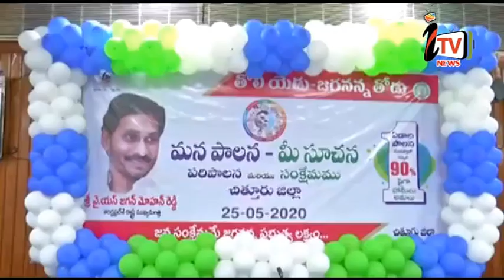i TV PUNGANUR NEWS 25.05.2020